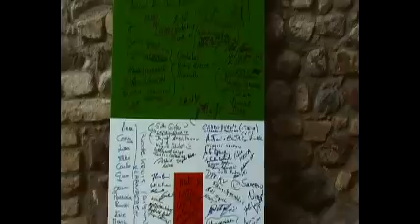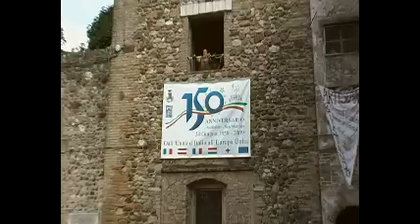Fiaccolata4 Solferino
Parte quarta-Fiaccolata 2009 di solferino- Sabato 27 giugno 2009-150° anniversario nascita Croce rossa Internazionale